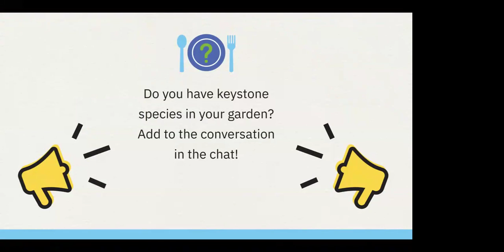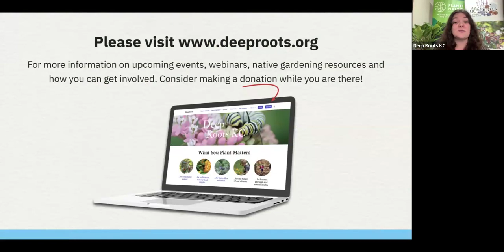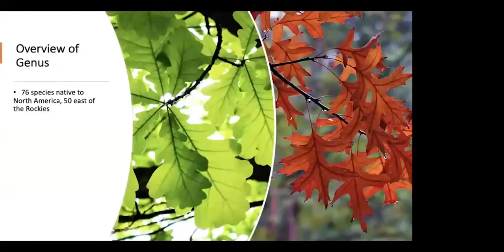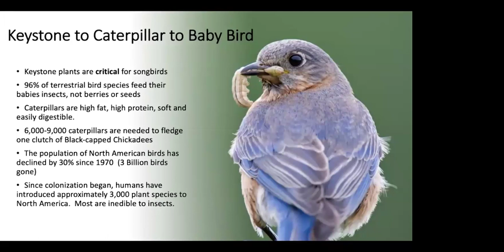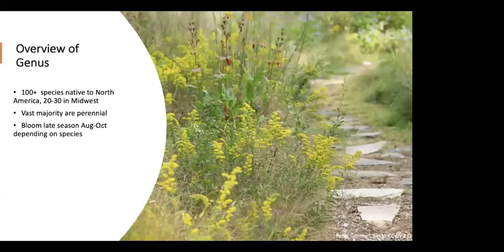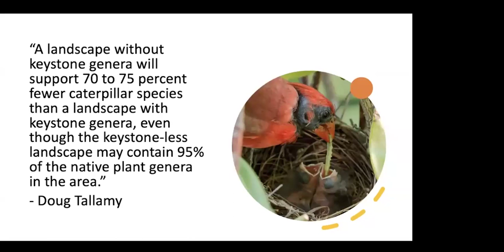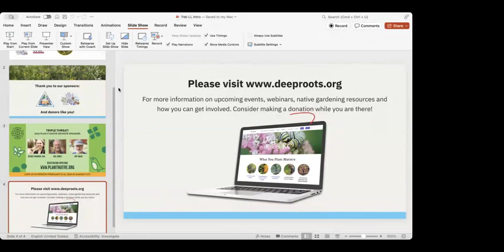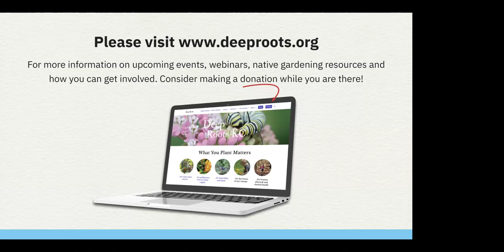Deep Roots | A Delicate Weave: Keystone Species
Join @DeepRootsKC special guest Sarah Beier of Oak & iO as they discuss the intricate nature of keystone species and their place in the food web. Eastern temperate forest and Grasslands flora and fauna species are discussed in this in-depth presentation. for more information and additional native gardening resources.